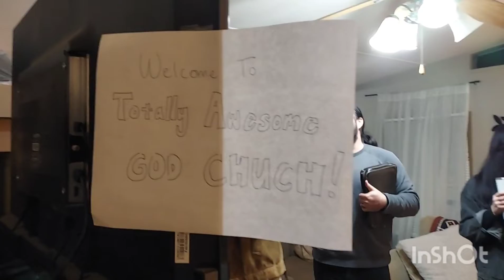T.otally A.wesome G.od church!!! (T.A.G)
A totally awesome church about a totally awesome God